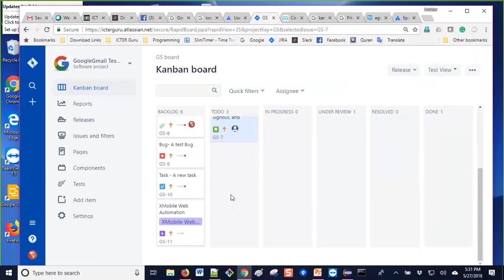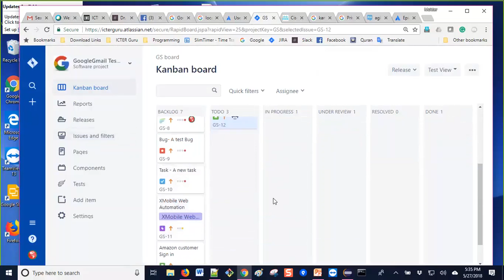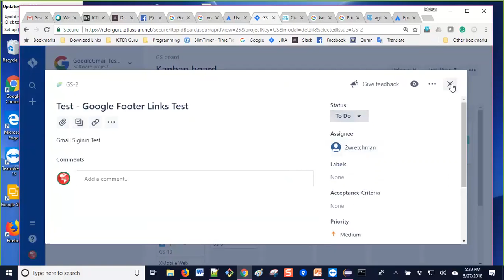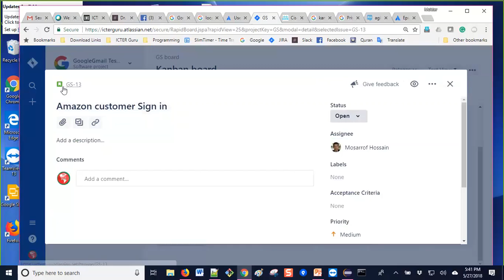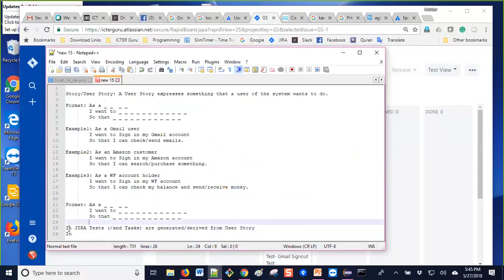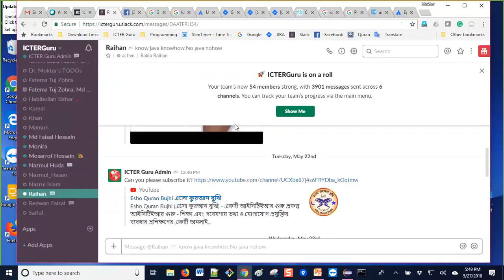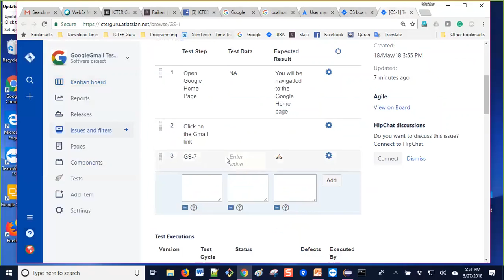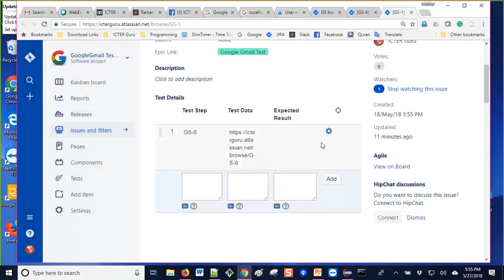Manual-Lecture-2007.3 (Part-3): Creating and Assigning work on JIRA (Manual Testing A2Z)